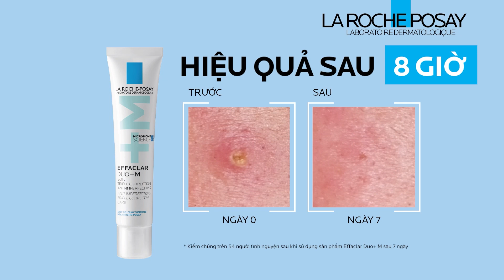KEM GIẢM MỤN EFFACLAR DUO+M MỚI - CÔNG THỨC ĐỘT PHÁ, GIÚP GIẢM MỤN NHANH SAU 8 GIỜ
Kem giảm mụn quốc dân Effaclar Duo+ nay đã có phiên bản cải tiến: Effaclar Duo+M - Với công thức mới ứng dụng dụng Microbiome Science (Khoa Học Vi Sinh Vật), đẩy nhanh hiệu quả giảm mụn chỉ sau 8 giờ.

Công nghệ Microbiome Science tác động trực diện đến siêu vi khuẩn gây mụn IA1 trên hệ vi sinh da, giúp giảm mụn và dầu thừa từ tận gốc. Effaclar Duo+M là giải pháp giảm mụn đầu tiên ứng dụng công nghệ đột phá này thông qua thành phần Phylobioma.

Effaclar Duo+M đã được kiểm chứng lâm sàng trên làn da người châu Á, cho thấy hiệu quả rõ rệt chỉ sau 8 giờ, ngăn mụn tái phát sau 3 tháng. Có thể sử dụng cho mụn viêm, mụn ẩn, mụn đầu đen, mụn đầu trắng. Đặc biệt an toàn sử dụng với người từ 10 tuổi.